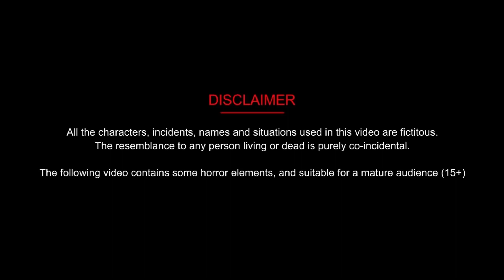जादुई सोने चांदी की चूड़ियों का जादू | Jadui kahani | Bedtime Stories | Kahaniya | Moral Kahani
🌺Animation : kangna tv hindi stories